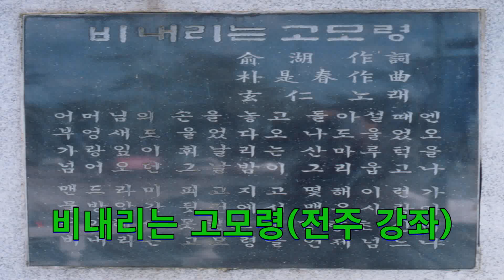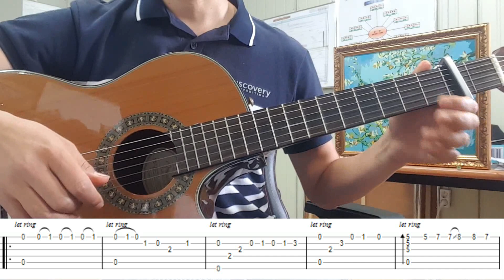비내리는 고모령 기타 전주 강좌 (Am)타브악보 첨부#아주 상세한 설명#원이쌤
해머링과 플링 오프를 배우기 좋은 곡입니다.